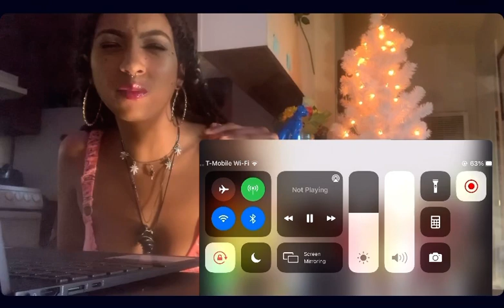REACTING to Adam22’s “Inside Blueface Playboy Mention”